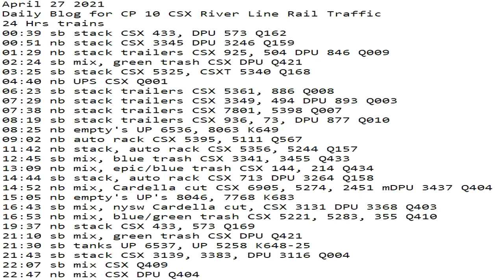April 27 2021 24 Hrs CSX Trains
24 Hrs trains
00:39 sb stack CSX 433, DPU 573 Q162
00:51 nb stack CSX 3345 DPU 3246 Q159
01:29 nb stack trailers CSX 925, 504 DPU 846 Q009
02:24 sb mix, green trash CSX DPU Q421
03:25 sb stack CSX 5325, CSXT 5340 Q168
04:40 nb UPS CSX Q001
06:23 sb stack trailers CSX 5361, 886 Q008
07:29 nb stack trailers CSX 3349, 494 DPU 893 Q003
07:38 nb stack trailers CSX 7801, 5398 Q007
08:19 sb stack trailers CSX 936, 73, DPU 877 Q010
08:25 nb empty's UP 6536, 8063 K649
09:02 nb auto rack CSX 5395, 5111 Q567
11:42 nb stack, auto rack CSX 5356, 5244 Q157
12:45 sb mix, blue trash CSX 3341, 3455 Q433
13:09 nb mix, epic/blue trash CSX 144, 214 Q434
14:44 sb stack, auto rack CSX 713 DPU 3264 Q158
14:52 nb mix, Cardella cut CSX 6905, 5274, 2451 mDPU 3437 Q404
15:05 nb empty's UP's 8046, 7768 K683
16:43 sb mix, nysw Cardella cut, CSX 3131 DPU 3368 Q403
16:53 nb mix, blue/green trash CSX 5221, 5283, 355 Q410
19:37 nb stack CSX 433, 573 Q169
21:10 sb mix, green trash CSX DPU Q421
21:30 sb tanks UP 6537, UP 5258 K648-25
21:43 sb stack CSX 3139, 3383, DPU 3116 Q004
22:07 sb mix CSX Q409
22:47 nb mix CSX DPU Q404